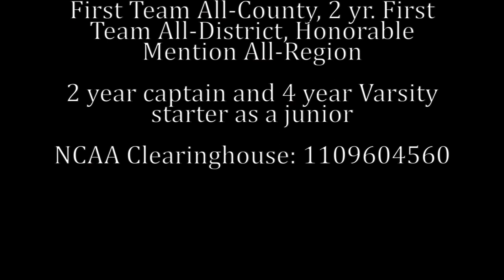Kendall Greenberg #6 Attack/Middie high school lacrosse highlights Class of 2014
Among the accolades for this 5' 7" lacrosse star for the girls' varsity lacrosse team at Saint Andrew's School in Boca Raton, FL:
Two-time Saint Andrew's School record holder as a junior;  Most career goals (153)
Most career points (177)
2013 US Lacrosse All-Academic Team,
2013 Brine National High School All-American Team

First Team All-County, 2 yr. First Team All-District, Honorable Mention All-Region

2 year captain and 4 year Varsity starter as a junior

These are Kendall's highlights from the 2013 season.